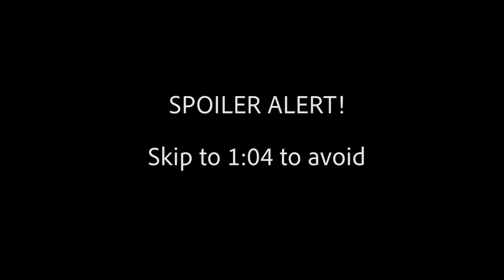Road To The Batman The Enemy Within Platinum Trophy (plat #346)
My 346th platinum, Batman the Enemy Within by Telltale, actually one of their best especially over the last few years!